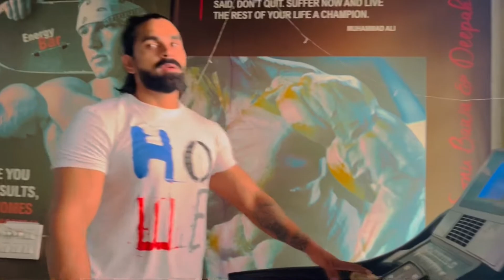The Best Abs Workout || 6 Pack Abs For Beginners || Results Guaranteed || Subhash Gym Trainer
Watch this amazing Abs workout and core exercises by Jeet Selal & start working on Abs today! Everything you need to know from abs exercises, oblique workouts to core exercises and stomach workouts. Watch the perfect six pack abs workout.

All information, content, and material of this Youtube Channel is for informational and entertainment purposes only and is not intended to serve as a substitute for the consultation, diagnosis, and/or medical treatment of a qualified physician or healthcare provider.